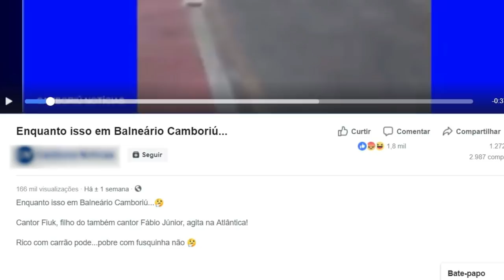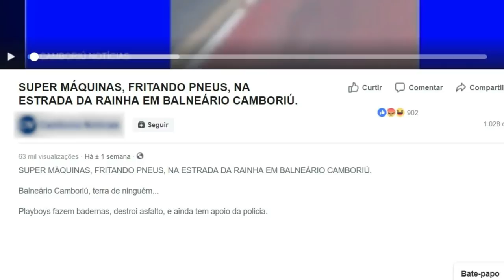PLAYBOYS FAZEM BADERNA NA RUA E TEM APOIO DA POLICIA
"Enquanto isso em Balneário Camboriú playboys fazem badernas, destroem asfalto, e ainda tem apoio da policia.  Rico com carrão pode, pobre com fusquinha não"

Esse é o tipo de notícia lamentável que as vezes somos obrigados a ler. Um jornal local publicou as frases acima acusando pilotos que estavam promovendo um evento de drift de causarem desordem e baderna. O que este jornal não sabia é que o desfile foi realizado com autorização da Polícia Militar e Prefeitura da cidade. Chega a ser comido mas na verdade é trágico. Em tempos de notícias fakes um jornal publicar algo sem ao menos buscar informação sobre é lamentável.